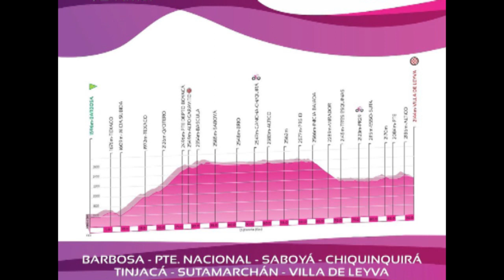ECUATORIANA CAMPEONA EN COLOMBIA | MYRIAM NUÑEZ ETAPA FINAL | VUELTA CICLISTICA FEMENINA A COLOMBIA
Nueva victoria en el ciclismo ecuatoriano, Myriam Nuñez en la etapa final de la vuelta Colombia femenina 2020.

La vuelta ciclística a Colombia Femenina llego a su fin este 11 de noviembre. La etapa final fue muy dura debido a que se pasó por un puerto de primera categoría y además los 90 kilómetros costaron demasiado pues a la postre la etapa se convirtió en la de mayor duración. Todo giraba alrededor de la pelea por el liderato entre Lorena Colmenares y la ecuatoriana Miryam Nuñez, con mayor responsabilidad a Lorena quien debía proponer los ataques. Y en efecto la carrera se sostuvo de esa manera, Colmenares intentando atacar para ganar segundos, por su parte Nuñez respondiendo de magnifica manera, pues supo manejar los tiempos desde el principio de la carrera, demostrando su inteligencia y la gran planificación del equipo Liro Sport. Como consecuencia, la originaria de Chimborazo ganó la Vuelta a Colombia convirtiéndose en la segunda ganadora extranjera en 5 ediciones de este torneo.
Myriam Nuñez cumplió con lo prometido, pues retuvo su camiseta naranja hasta el final. Sobre todo se mostró combativa en todo momento, respondiendo a cada ataque que comprometía su primer puesto. Asimismo, a falta de 1 km Myriam demostró su gran nivel y gran valentía al atacar a sus perseguidores, de tal forma que además de querer lograr el campeonato también quería llevarse un triunfo de etapa, al final no pudo ser, pues Marcela Hernández se llevó la etapa.
Las clasificaciones generales quedaron de la siguiente forma:
Natalia Pardo fue la líder de la clasificación de la montaña. Por otro lado la campeona por puntos fue Lorena Colmenares quien gano dos etapas en esta edición. El podio se conformó por Marcela Hernandes en el tercer puesto, además de ser la mejor sub 23, Lorena Colmenares en el segundo lugar y la campeona ecuatoriana Myriam Nuñez.
Después de la carrera Myriam se mostró muy feliz de ganar esta vuelta, además dedicó su triunfo a sus padres. Una vez más, el ciclismo ecuatoriano se encuentra dando alegrías a los ecuatorianos. Lamentablemente, debió ser en otro país en donde se pudo mostrar el gran nivel que se tiene, así como pasó con los ciclistas ecuatorianos que recientemente generaban emociones al ganar en las grandes vueltas. Ahora le toco a Myriam, más tarde pueden salir miles de talentos ecuatorianos, por ello que cada vez debe haber más apoyo.